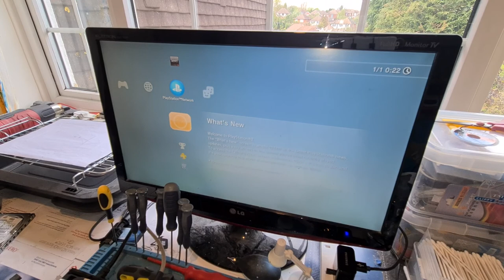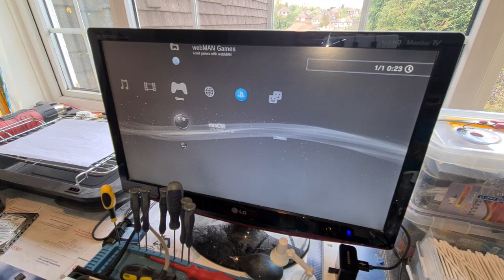Does your PS3 turn off when loading high intensive games? Here's the fix!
Here we see the console boots every game except TLOU. This game utilises the power of the CPU and can put strain on the NEC tokins.

we see the game load and then turn off when it's about to go into gameplay. If you get this issue it's highly likely to be a CPU related issue. It is well known that the cell processor is very reliable so any issues relating to the cell processor it's highly likely to be the chips that regulate the power. These chips are the NEC tokins, I scrape away some of the green coating to reveal the copper and add solder to create the ground (negative) for the tantalum capacitors. For the positive we use the rail that the tokins use as a little bit of this sticks out. 3 tantalum capacitors are used, two on the CPU and one on the RSX.

The link for part 2 of this video is below

This is all done in real time so you can see the problems you may face. Enjoy the recording!